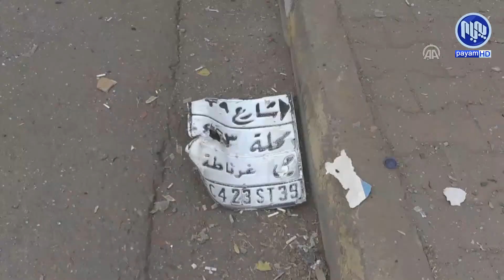حكومه‌تی ناوه‌ندیش نه‌یتوانیوه‌ سه‌قامگیری بۆ كه‌ركوك بگه‌ڕێنێته‌وه‌